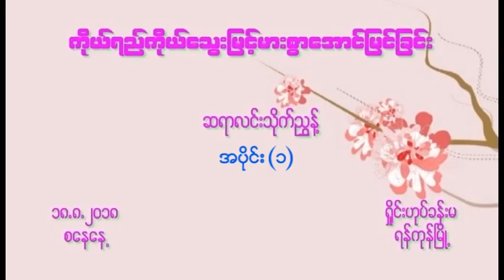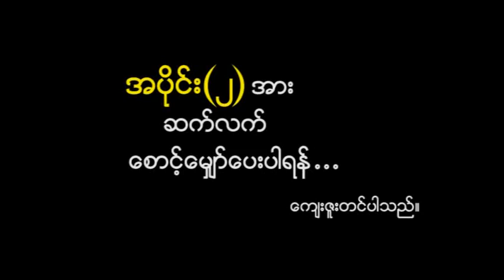လင်းသိုက်ညွန့် (မြန်မာ့မြေ) - ကိုယ်ရည်ကိုယ်သွေးမြင့်မားစွာအောင်မြင်ခြင်း အပိုင်း(၁)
ကိုယ်ရည်ကိုယ်သွေးမြင့်မားစွာအောင်မြင်ခြင်း